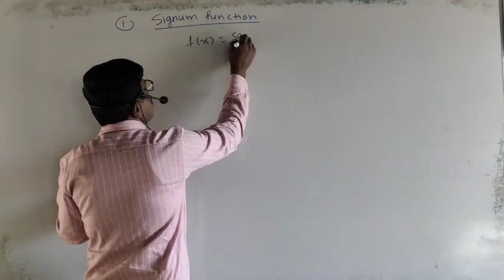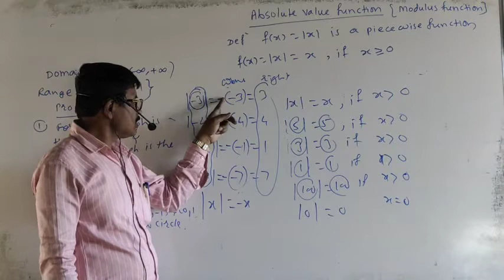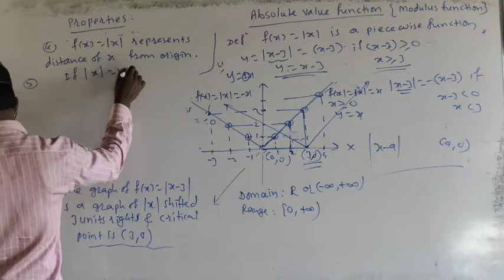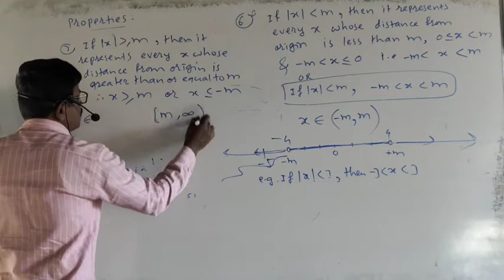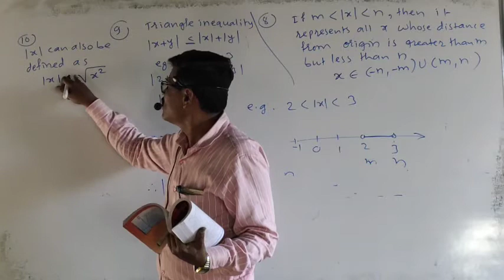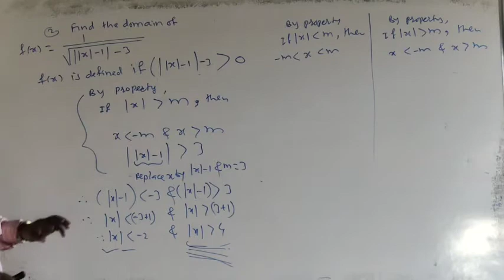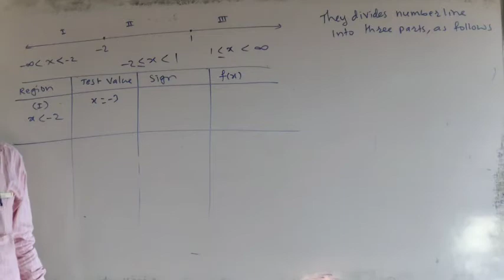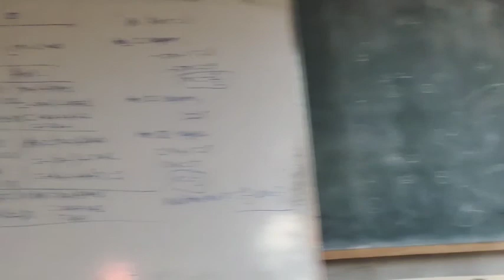Signum Function and Absolute Value Function class 11 maths by Nikam Sir